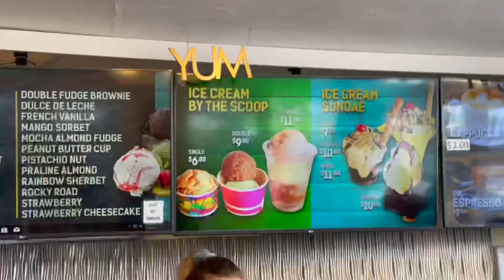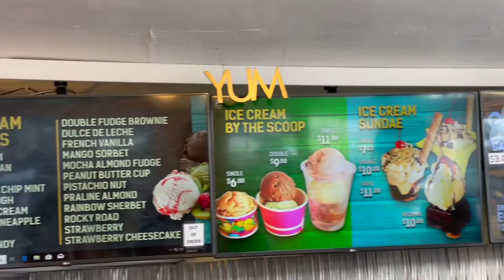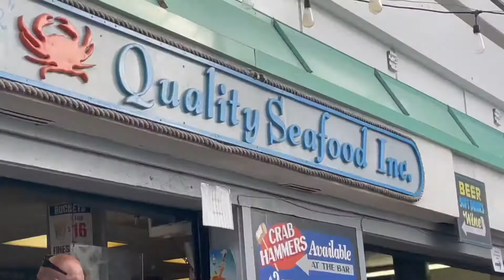California Dreaming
I decided to go to LosAngeles after arriving in New York from Milan. I went to LagunaBeach and RedondoBeachPier, had an FINcredible time, it was exhausting but so much fun. ☺️✈️🧜🏽‍♂️